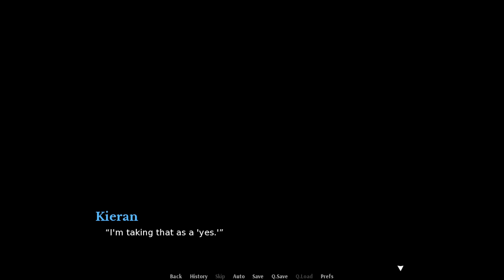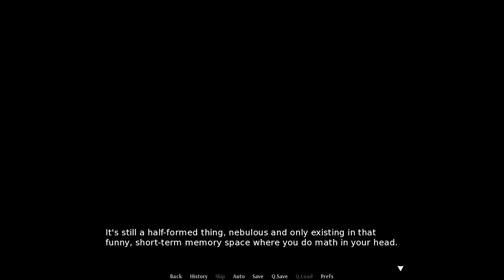In Case of Emergency - Part 13 [Attempts 2 Play]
I want to grab the tiger's tail.